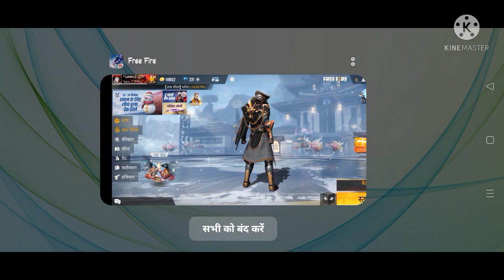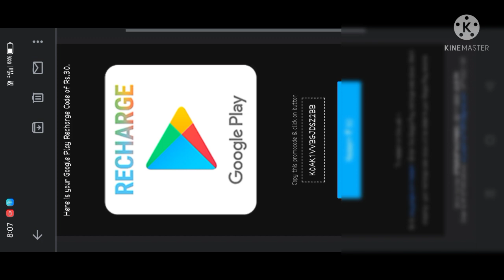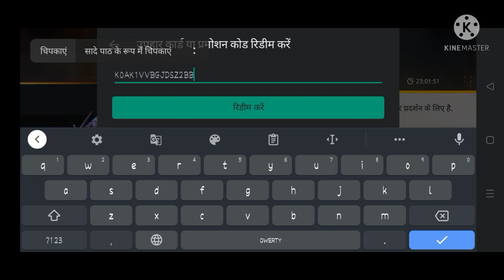How to get spacial air drop in free fire